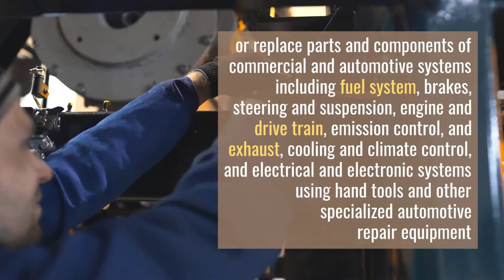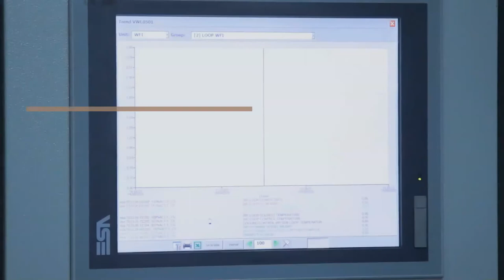Job opportunities in Canada for Immigrants: Mechanic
Type of Employment: Full time Permanent, 2 years

Wage: $ 29 per hour

Hours of work: 32-40 per week

Estimated Start Date: As soon as possible

Job duties:

Review work orders and discuss work customers

Inspect motor in operation, road test motor vehicle, and test automotive systems and components using computerized diagnostic and other testing devices to diagnose and isolate faults as required

Adjust, repair,

or replace parts and components of commercial and automotive systems including fuel system, brakes, steering and suspension, engine and drive train, emission control, and exhaust, cooling and climate control, and electrical and electronic systems using hand tools and other specialized automotive repair equipment
Perform scheduled maintenance services, such as oil changes, lubrications, and tune-ups

Advise customers on work performed, general vehicle condition, and future repair requirements.

Inspect and test mechanical units, such as engines, transmissions, axles, and brake systems, to locate faults and malfunctions

Diagnose faults or malfunctions and confirm findings with supervisor to determine whether to repair or replace the unit

Repair or replace mechanical units or components using hand and power tools

Complete reports to record problems and work performed.

Adjust, repair, or replace parts and components of truck-trailer systems including structural, brake, and electrical systems.

Job requirements

Experience: Min 4 years experience working as a mechanic on Vehicles

Education: Secondary school, 4-year apprentice program completion is an asset.

Language: English

Class 1A is an asset

Experience with new and old vehicles is an asset experience working on vehicles

Team player

Table of Contents:
0:05 - Intro
0:34 - Overview
1:19 - content
33:41 - Outro

Skype: nexuscanada